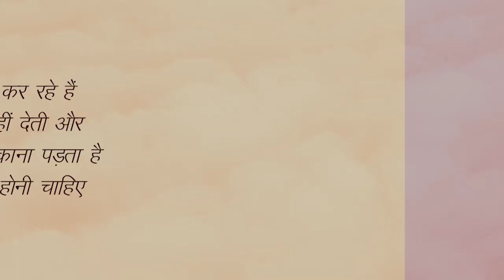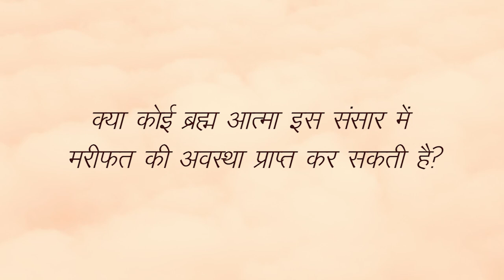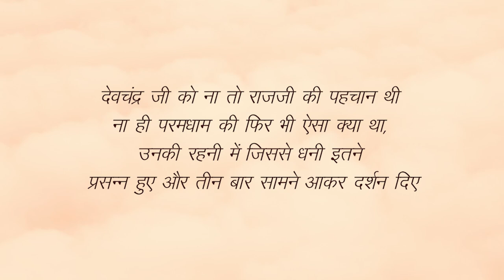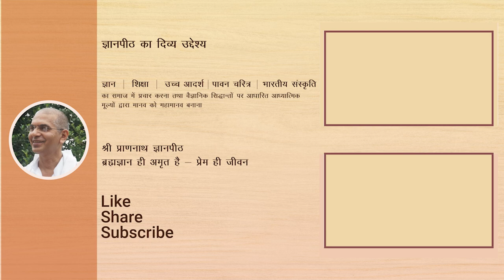स्वामी जी के द्वारा सुंदरसाथ के कुछ प्रश्‍नों के उत्तर । श्री प्राणनाथ ज्ञानपीठ, सरसावा